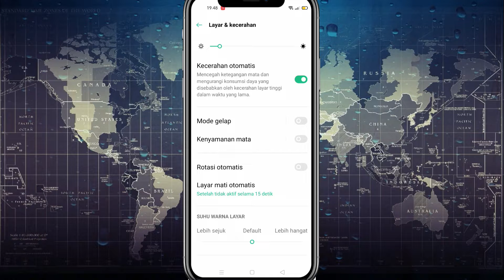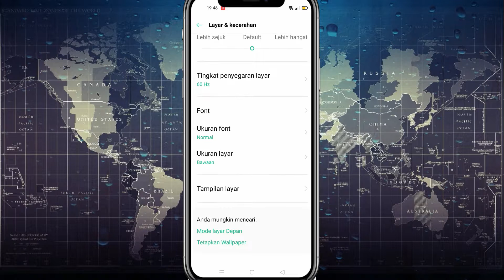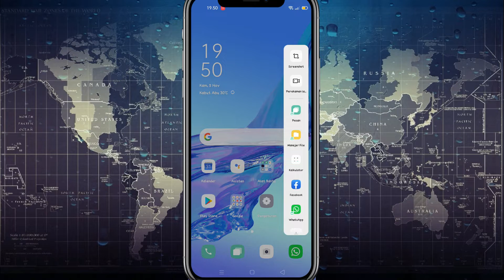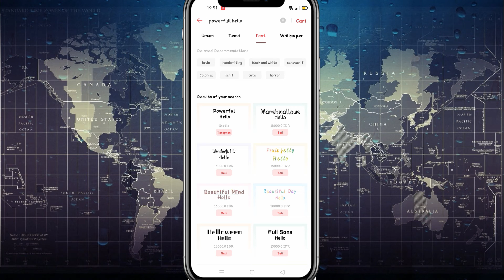Cara Mengganti Font di HP Oppo A53 Gratis Tanpa Aplikasi Tambahan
Berikut Vidio Cara Mengganti Font di HP Oppo A53 Gratis Tanpa aplikasi Tambahan Terbaru 2021 , Temen-Temen Tinggal Mengikuti Step-Stepnya Agar Bisa Paham.